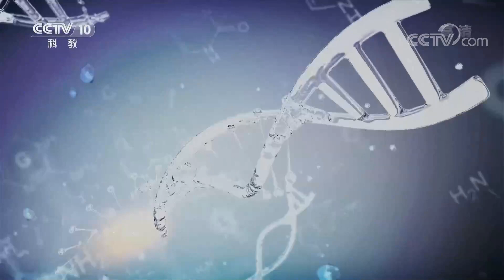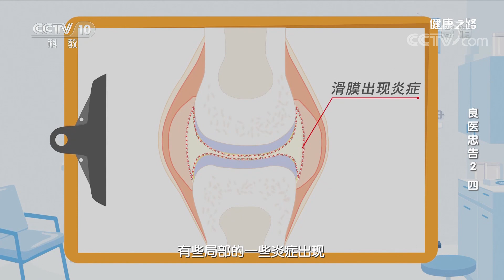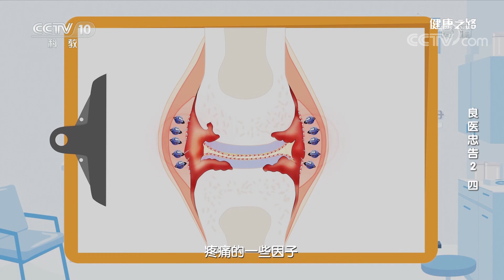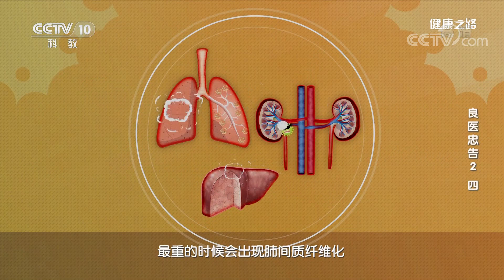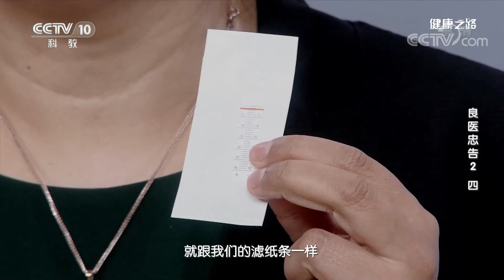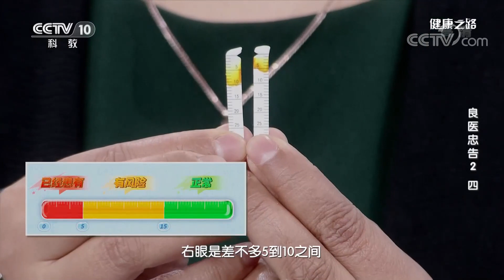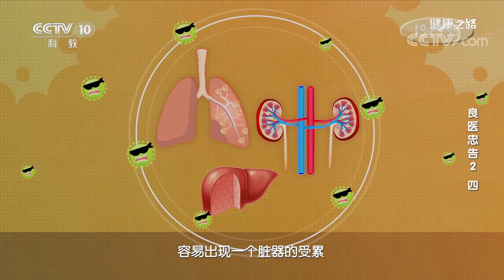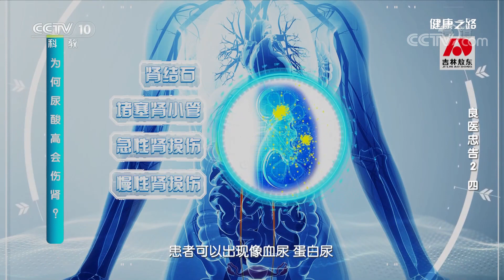类风湿、高尿酸、干燥综合征 让风湿免疫类疾病无所遁形 20220316 |《健康之路》CCTV科教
本期节目主要内容：口干眼干是很常见的症状，很多人并不把它们当回事。但是，口干眼干也有可能是一种风湿免疫类疾病，而且带来的危害还不小！本期邀请到北京大学人民医院风湿免疫科的医生，为您带来健康忠告。